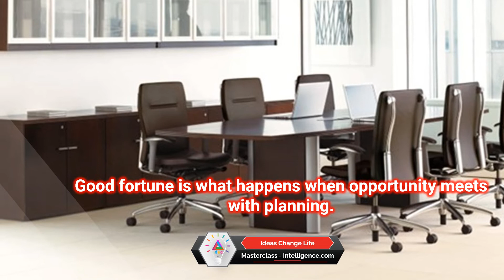English Quotations, Success, Wisdom, Happiness, Business, Growth, Motivations